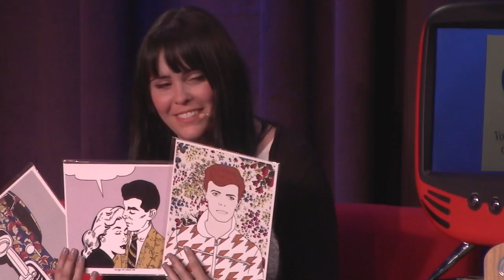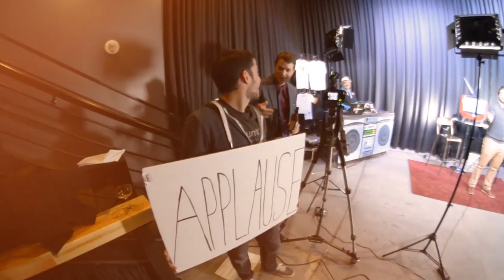Alex Goya plays "fact or Fiction" with music by Hey Red! - Ep 186